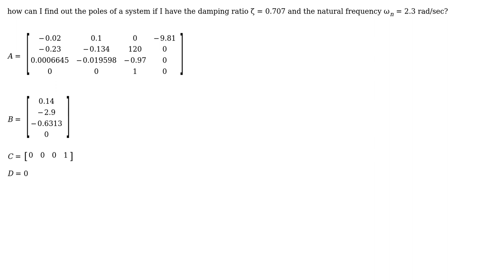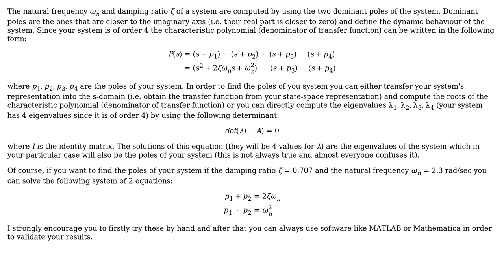Engineering: Pole placement with damping ratio and natural frequency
With thanks & praise to God, and with thanks to the many people who have made this project possible! | Content (except music & images) licensed under CC BY-SA | Music | Images & others | With thanks to user Tonyyyy user Teo Protoulis and the Stack Exchange Network Trademarks are property of their respective owners. You are responsible for your own actions.